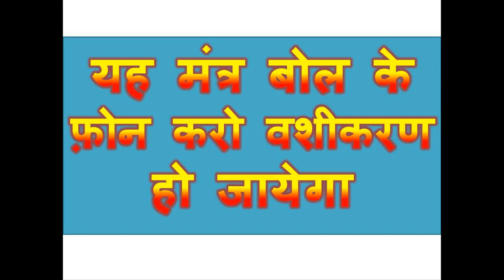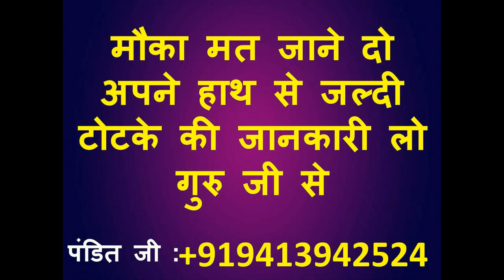यह मंत्र बोल के फ़ोन करो वशीकरण हो जायेगा अभी कर के देखो हो जाएगा